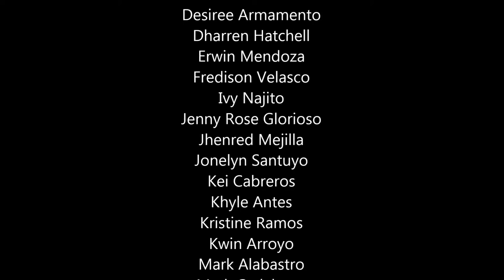ClassMate Pictures St.Anne College.inc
Thanks!